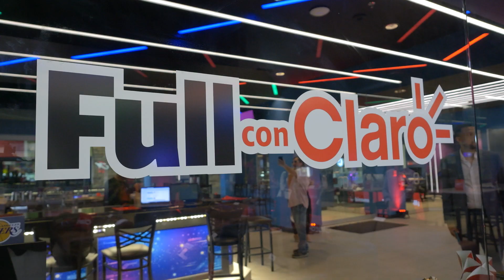Bienvenida a Claro Alexandra Fuentes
Edición de video para el resumen de 1 minuto como contenido de Youtube para la presentación de Alexandra Fuentes como embajadora de marca de Claro. El video logra capturar la esencia de la bienvenida a Alexandra Fuentes como embajadora de marca, transmitiendo emoción y reforzando la relación entre la personalidad y la marca "Claro" en un formato conciso y atractivo.